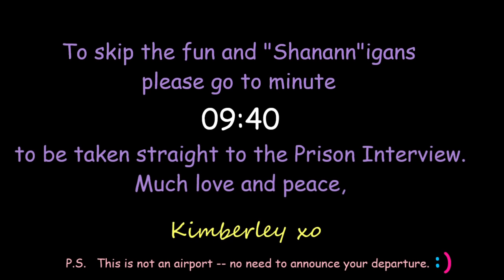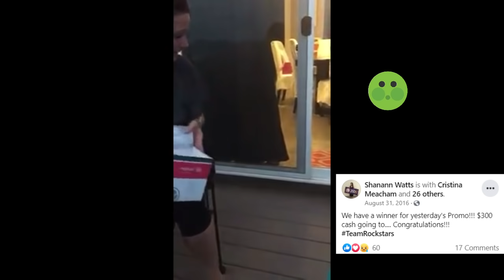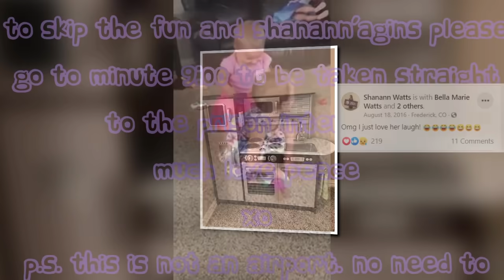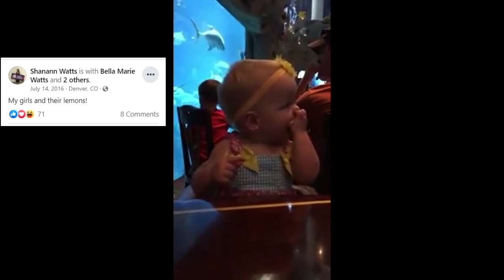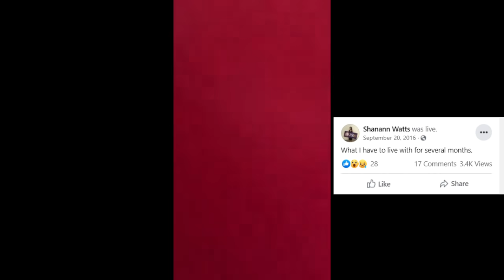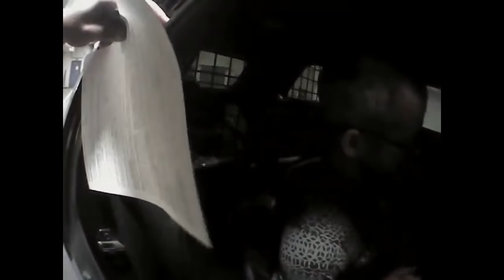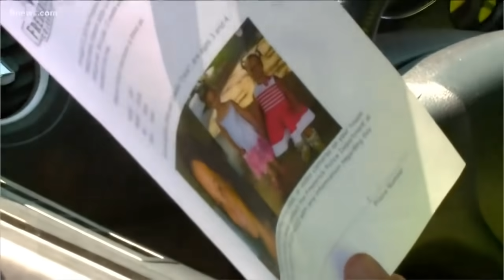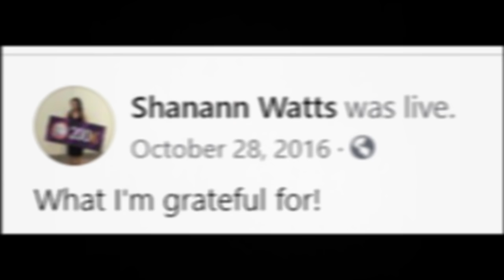Cleaned-Up Audio | Chris Watts Interview Feb 18, 2019 | Dodge Waupun, WI | Chilling Details | Part 1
9:40 TO JUMP TO INTERVIEW w/CW.
🎧  CLEARER SOUNDING AUDIO:  Part 1 of nearly 5 hours of interviews with the CBI, the FBI and the Frederick Police Department from Feb. 18, 2019, at the Dodge Correctional Institution in Waupun, Wisconsin. Watts told investigators that he couldn’t explain what he was thinking. In fact, he said if he had been thinking, none of this would have happened.

🎧  In the interview, Watts detailed moment-by-moment accounts of the murders of his wife and daughters.

🍭 Look no futher for UNIQUE and afforadable gifts! 🎄 It just so happens that unique and affordable are 2 of my favorite things, especially together!

I sincerely hope you enjoy today's video! Much Love & Peace!  🌼
Kimberley
xo

☕   Care to buy me a cup of coffee, as a very modest tip?
Thank you so much!
📚  "No Inclination: Inspired by the Chris Watts Case" Paperback:
| Kindle Kindle
☮️ Shanann's book she ordered for Pinhead: "Hold Me Tight: Seven Conversations for a Lifetime of Love" HARDCOVER KINDLE
📚 "HIS GARDEN: Conversations With A Serial Killer" -- by Anne K. Howard KINDLE
Kimberley
xo